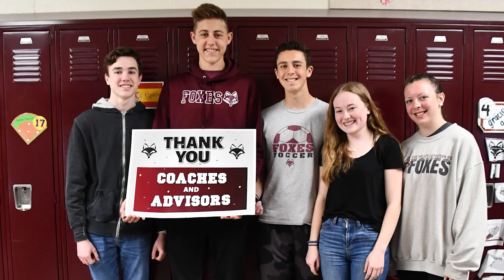Thank You from FVL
Thank You supporters during the 2022-23 School Year.